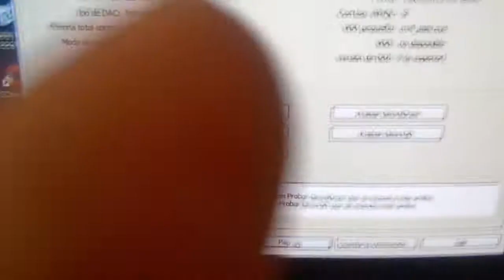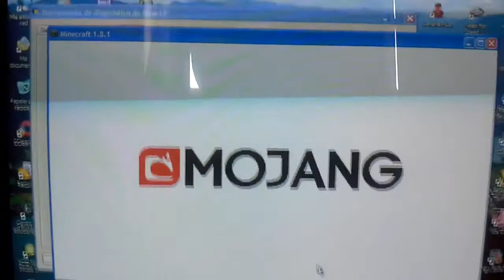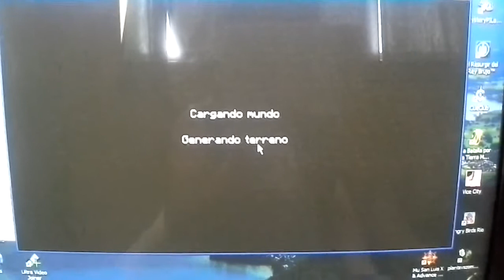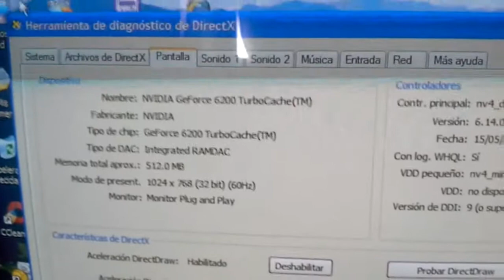Copia de Minecraft corriendo en una PC del año 2006 - Geforce 6200 TC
03/02/2015  11:04 AM

Minecraft corriendo en una PC del año 2006 - Geforce 6200 TurboCache

Specs:

Motherboard: DP965LT
CPU: Core2Duo E4300  @1.8 Ghz
RAM: 2GB @800 Mhz

Atte. JoseCatz